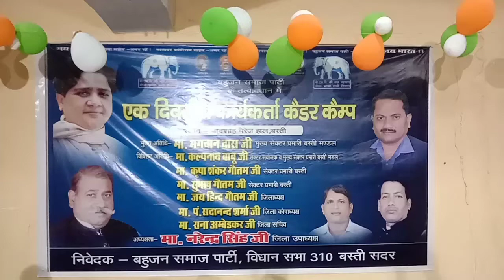जयहिंद गौतम बसपा जिलाध्यक्ष कैडर मीटिंग के दौरान बस्ती उत्तर प्रदेश।